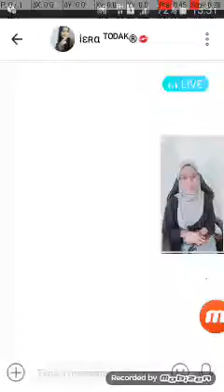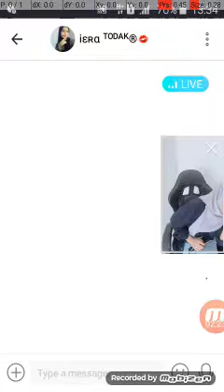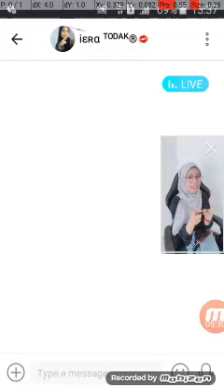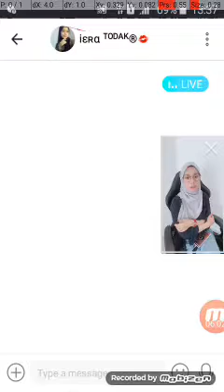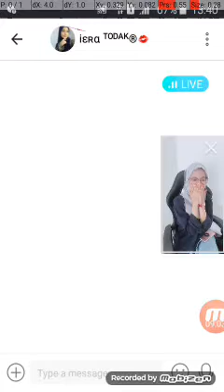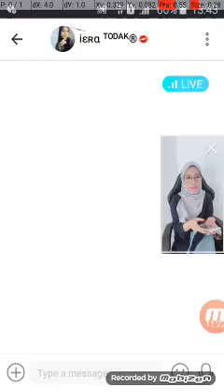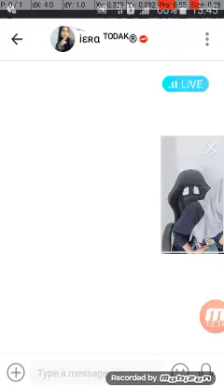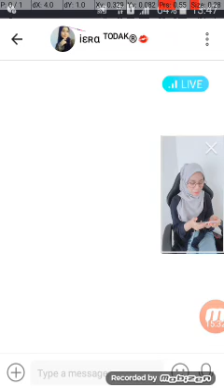CAPTAIN ZAINI ANAK ANGKAT DI BIGO TV LIVE.(2)